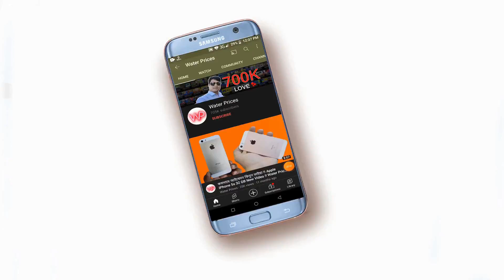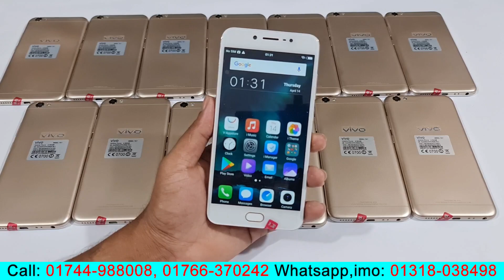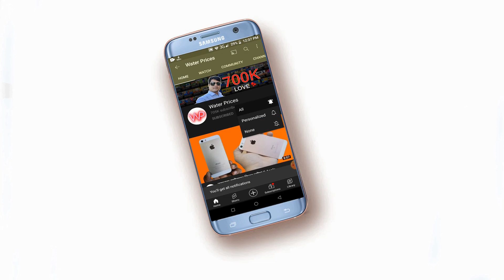পানির দামে Vivo Y67 Mobile Review 4GB RAM 64GB ROM !! ONLy 6500 Taka !! Water Prices